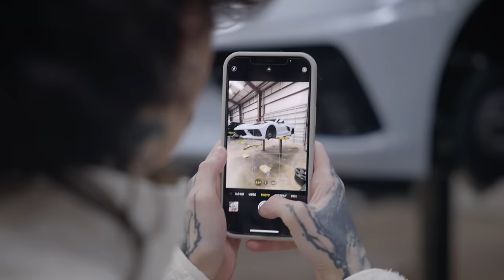My new whip